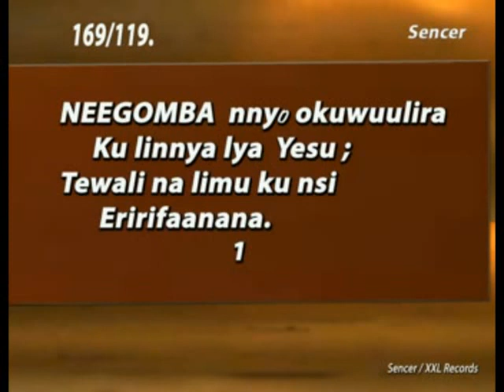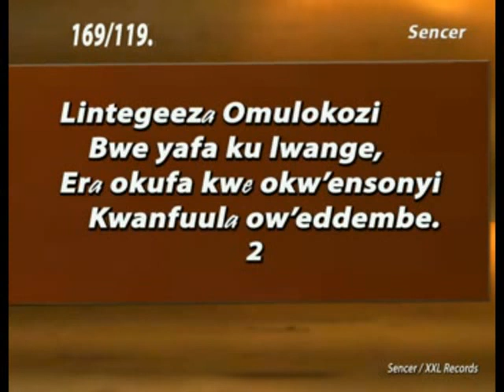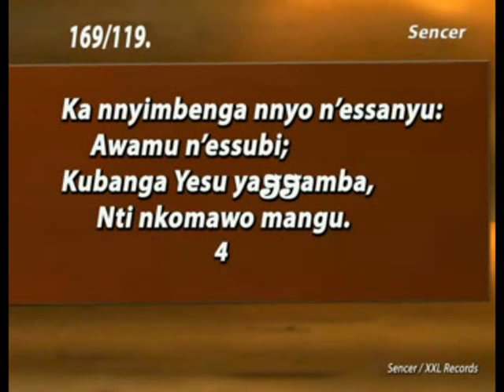169(119) Negomba nnyo okuwulira, Namirembe cathedral organ church of Uganda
Church of Uganda Luganda hymn
 (Namirembe Cathedral organ)
Organist - William Nyende
Visual editor - Samuel Kanyike